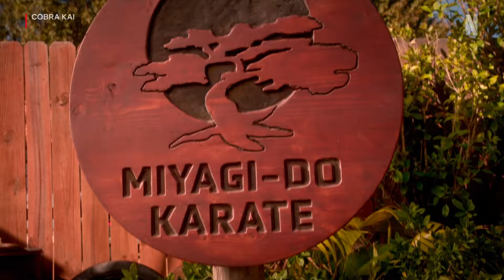Cobra Kai Season 6 Date Announcement TRAILER REACTION!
Cobra Kai Season 6 is truly going to be the BIGGEST season yet as we just found out it is going to be an epic 3 part event! The first part is releasing July 18, the second part is releasing November 28 and the third part is dropping sometime in 2025. We have some new footage in this quick date announcement trailer, so here is my REACTION & quick thoughts/breakdown!

COMMENT your predictions for Cobra Kai Season 6 down below!